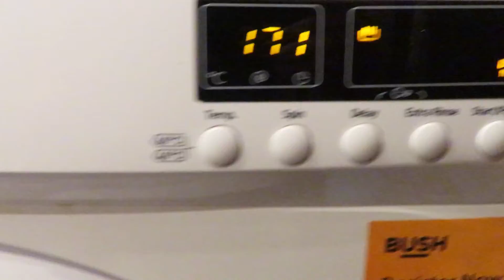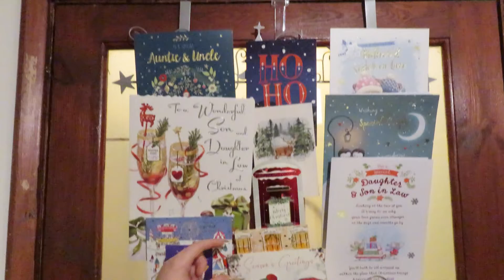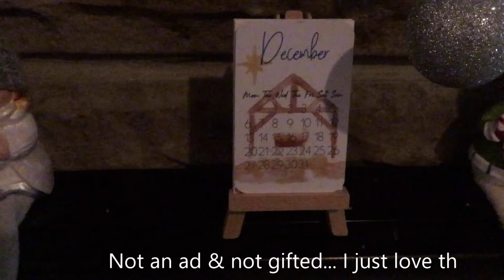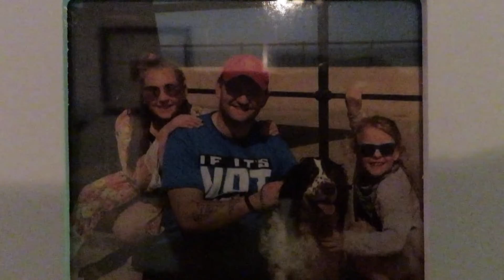Vlogmas Day 23 Sorting The House For Christmas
We own no rights to any music used in this video